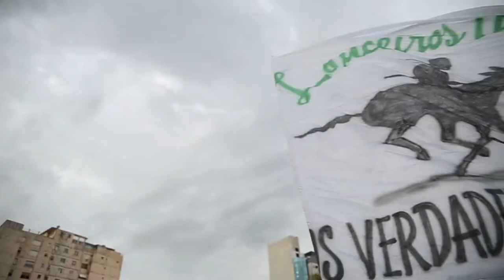Viva Zumbi!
A marcha Zumbi dos Palmares, que percorreu do Largo Glênio Peres até o Largo Zumbi dos Palmares, marcou o 20 de novembro de 2013 na cidade de Porto Alegre no encerramento da 23ª Semana da Consciência Negra.